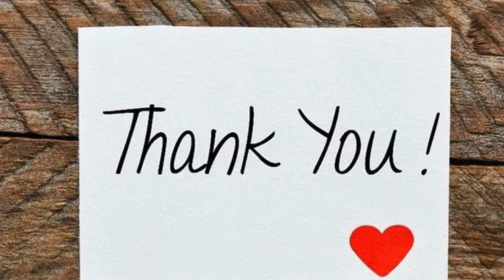5 ways to improve your life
If we see only one side of this paradox, that is, if we think only our own, personal life is important, we will feel as if we are the center of the universe, expecting the world to revolve around us. Then we will be as if we are standing alone on a mountain top, looking at things and people from a distance, separate from them. Our mind will be standing in a remote place, limited to a small space.